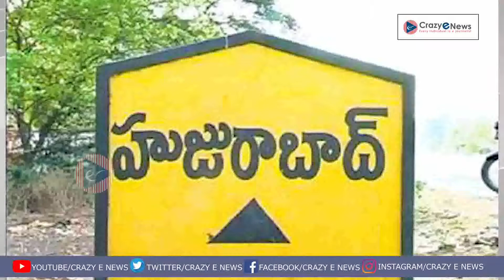TeluguNews|ముంబై మేయర్ అభ్యర్థిగా సోనూసూద్ లేదా మిలింద్ సోమన్?|Crazy E News.